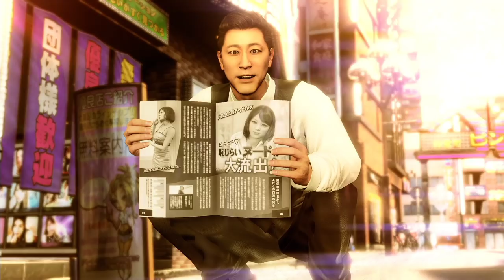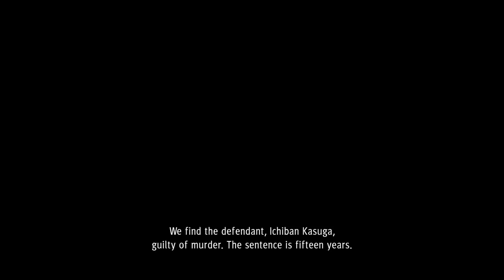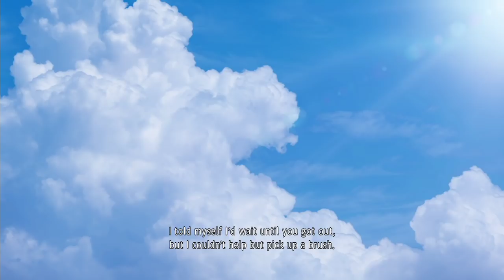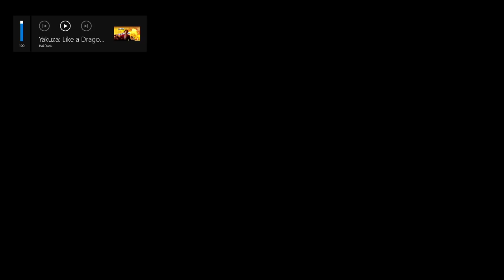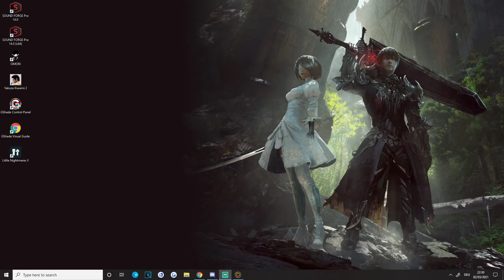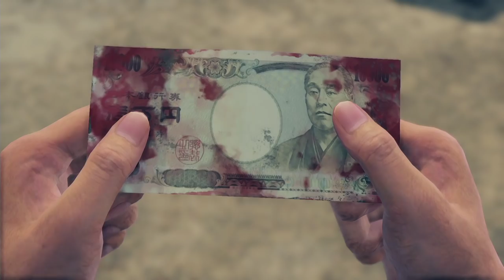ENTER HIMBO | Yakuza: Like a Dragon - Part 1